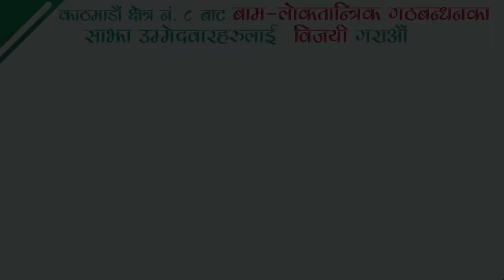Manamati Khola: The Retention Wall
Manamati Khola: The Retention Wall was built after the locals had problems time and again every time it rained. Nearby people living near the bank of the river had to wake up late at night during heavy rain due to the unlivable condition of water entering their household and destroying their assets. This retention wall built by Jeevan Ram Shrestha was no less than a miracle to the locals. This solved a big problem in their lives.